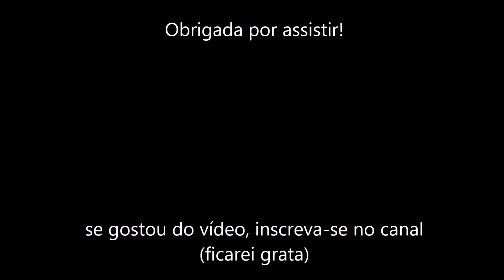CS:GO melhores momentos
Olá galeres! Coletânea das minhas melhores jogadas de CS:GO